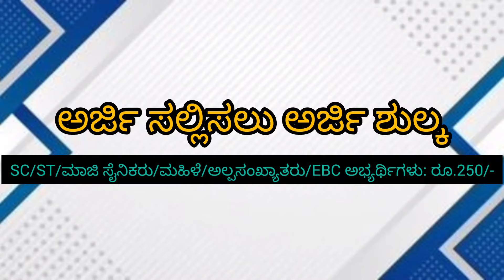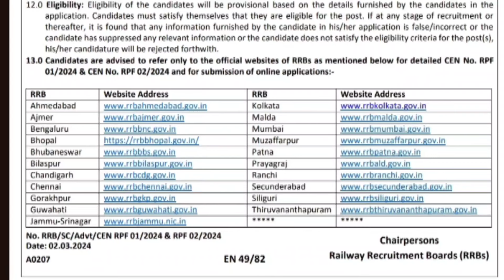how to apply rpf constable 2024 in kannada ||how to apply rpf constable 2024 in kannada in mobile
Queries Covered In This Video:
how to apply rpf constable 2024 in kannada
how to apply rpf constable 2024 in kannada in mobile
rpf
rpf ka form kaise bhare 2024
rpf form fill up 2024 step by step
rpf si